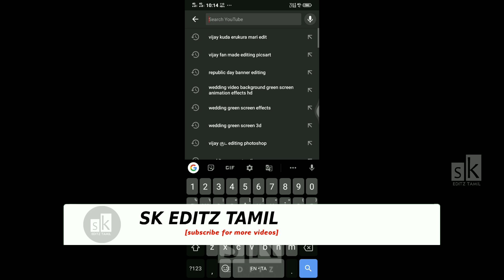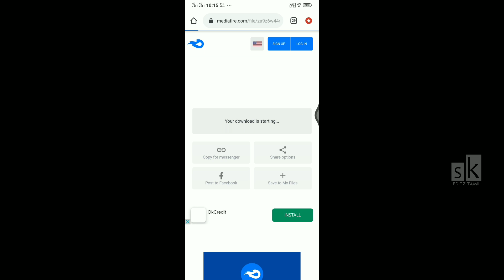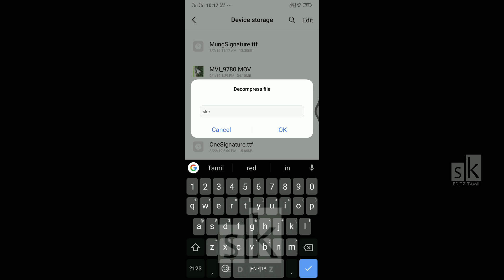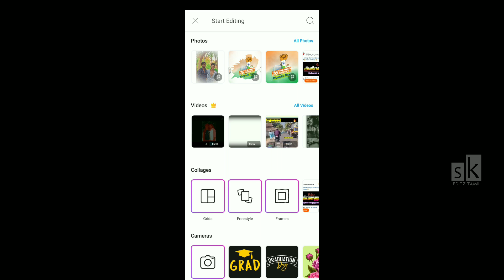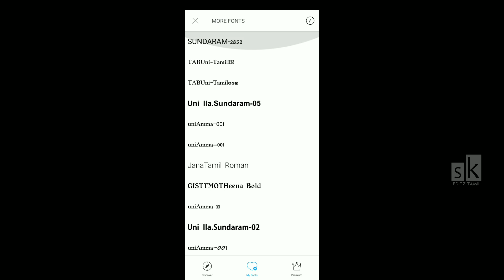How to add tamil fonts in picsart for digital editing | Skeditztamil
➟ Download Link ✓

♬ Music Credits